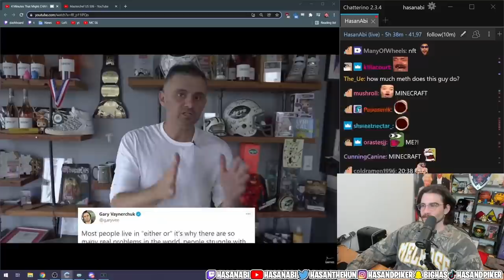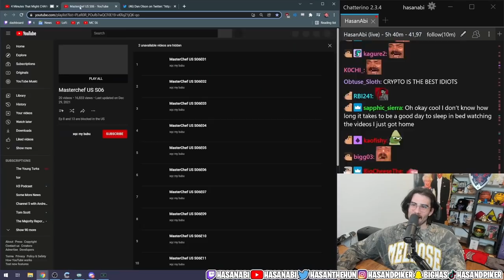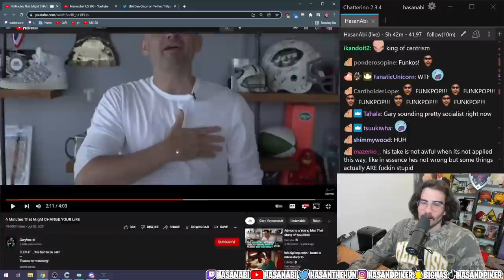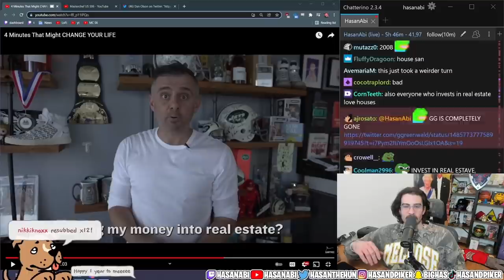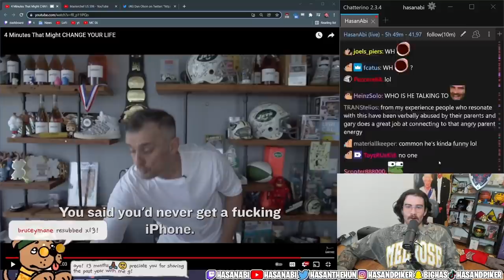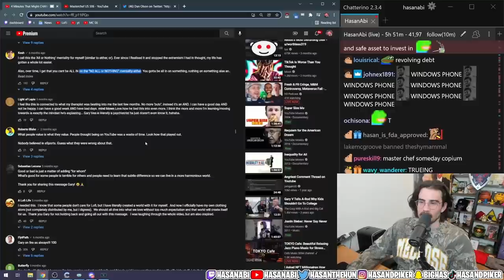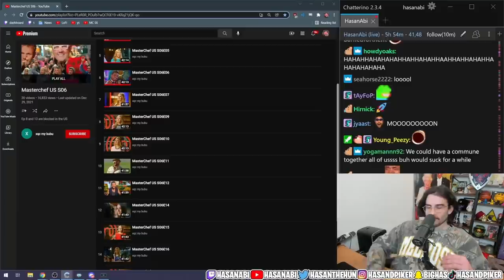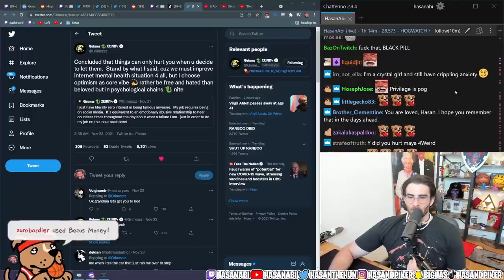HasanAbi reacts to 4 Minutes That Might CHANGE YOUR LIFE | GaryVee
Gary Vaynerchuk is one of the world’s leading marketing experts, a New York Times bestselling author, and the chairman of VaynerX, a modern day communications company and the active CEO of VaynerMedia, a contemporary global creative and media agency built to drive business outcomes for their partners. Gary is a board/advisory member of Bojangles’ Restaurants, MikMak, Pencils of Promise, and is a longtime Well Member of Charity:Water. He’s also an avid sports card investor and collector. He lives in New York City.